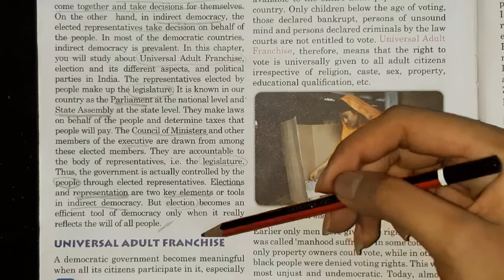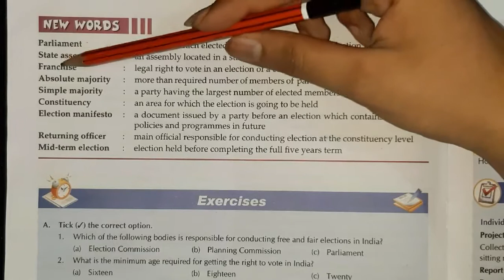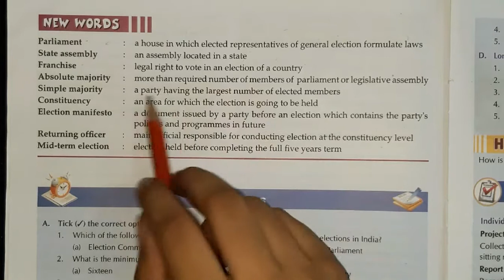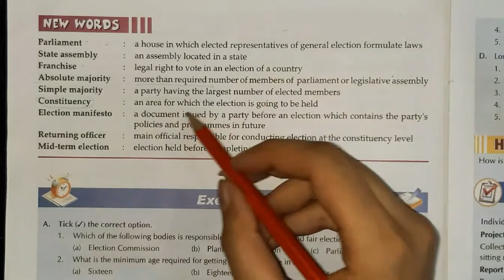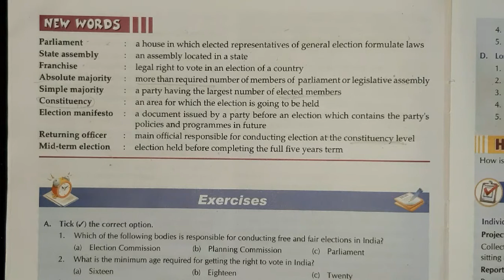CBSE_Class 7_civics_ch 26 Formation Of Democratic Govt